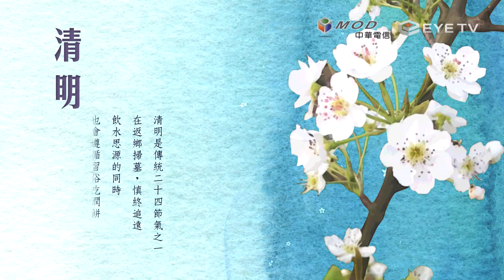【EYE TV二十四節氣系列】節氣飲食-清明 潤餅